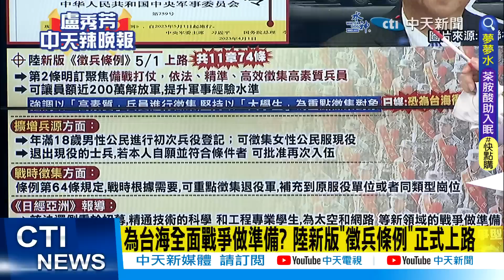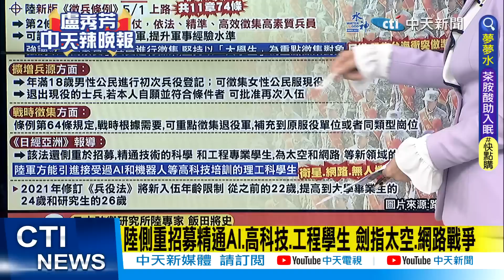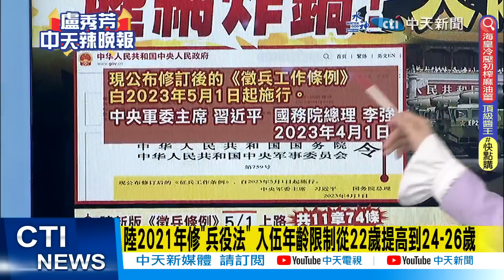【盧秀芳辣晚報】"陸網炸鍋" "大陸大徵兵" 重點徵集"這族群"@中天新聞CtiNews 精華版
完整影片:
【盧秀芳辣晚報】開戰準備?陸大徵兵升級 美國嚇尿!美軍殺人鯨無人潛艇 入洋無敵手!空中強盜!美不許陸飛越俄領空!美債.美銀一次爆 70%經濟衰退來了 20230503完整版